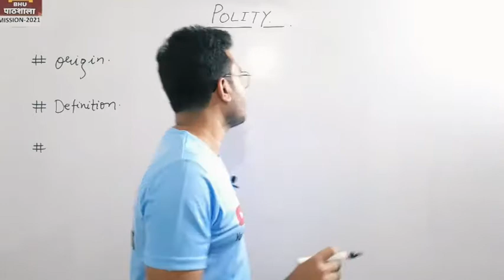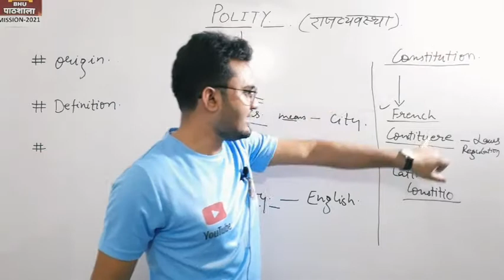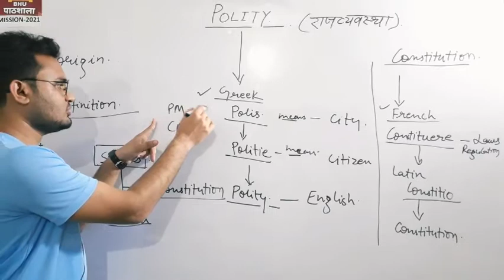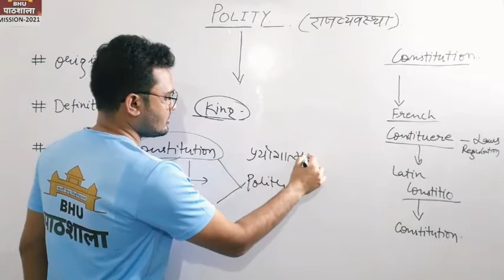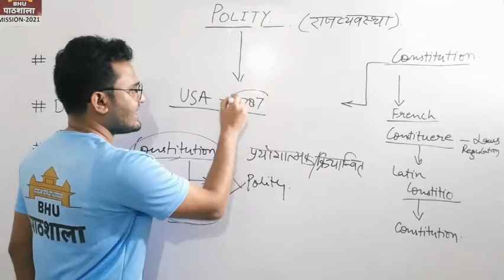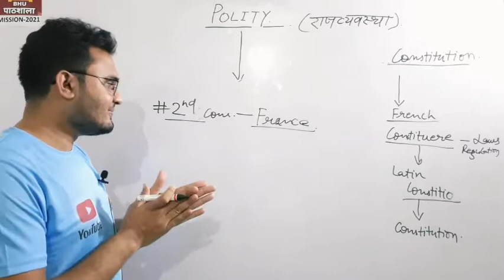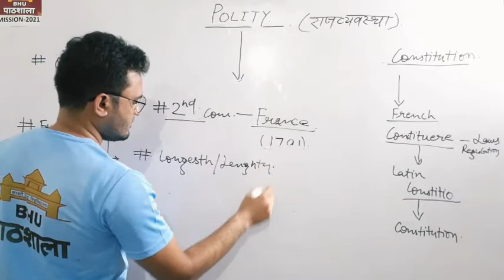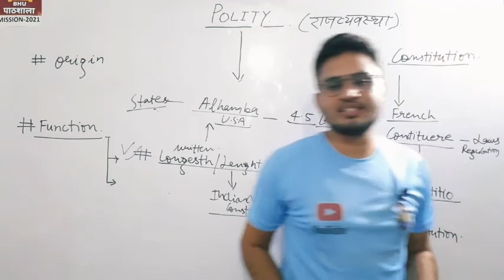BHU LLB ENTRANCE 2021 || POLITY Introduction || Entrance Exam | For Join Class 9450341308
Mission 2021
By BHU Pathshala Team

Registeration Process

Hurry Up!

GK/ GS
Maths
Reasoning
Current Affairs

Our Teaching Faculty👇

Akhil Sir
Adarsh Sir
Tushar Sir
Akash

Pintu
Raaj

Under Guidance🙏

Join everyone...

B.Sc. Ag. ,

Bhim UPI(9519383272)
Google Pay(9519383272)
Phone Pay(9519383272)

1- TO GIVE BASIC TRENDS TO DEEP INFORMATION OF ALL COVETED CENTRAL UNIVERSITIES BHU, JNU, DU, ALLAHABAD, AMU, TISS, VRDHA  and more.
2- DAILY Current Affairs
3- Preparation for Admission in BHU, ALLAHABAD, JNU and AMU